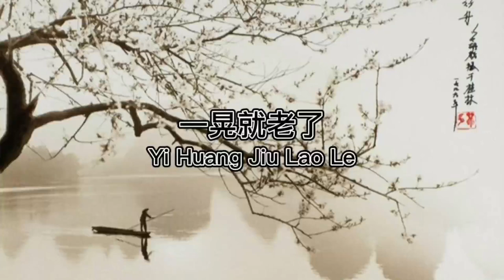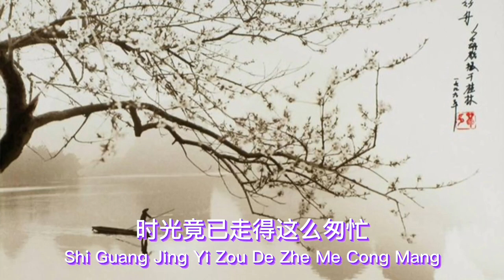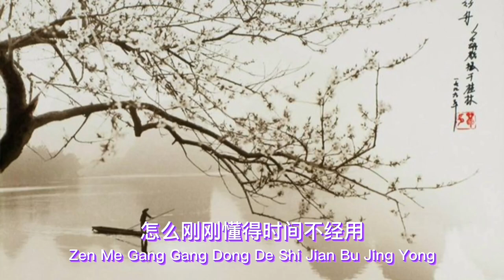一晃就老了 Yi Huang Jiu Lao Le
一晃就老了 Yi Huang Jiu Lao Le. Chinese Song With Lyrics